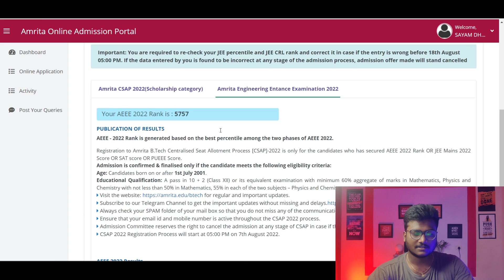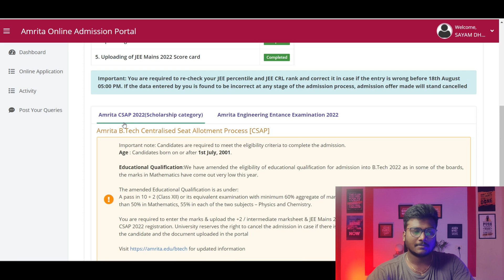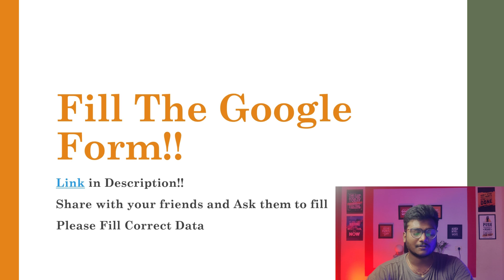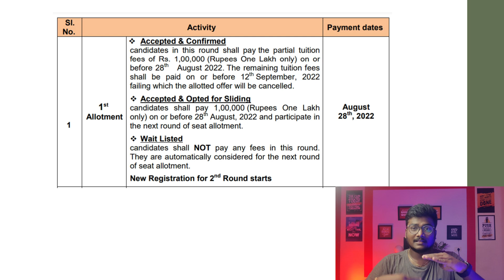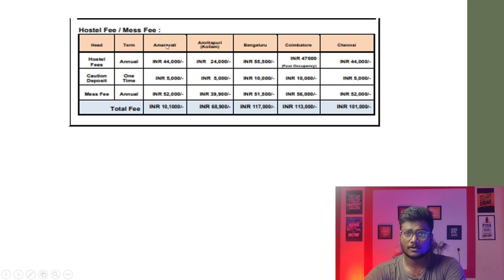Amrita CSAP 2022 Counselling | Round 1 Allotment out | What's Next?